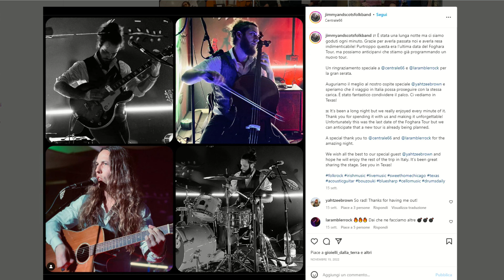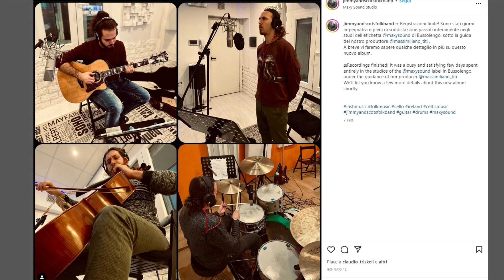TUTTI AMICI - JIMMY & SCOTS FOLK BAND